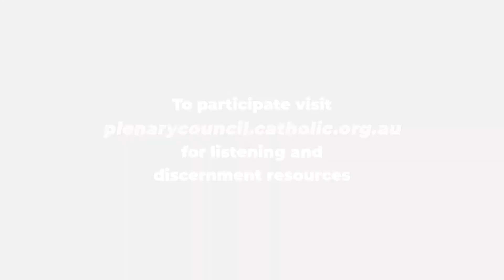Plenary Council 2020 Monthly Themes: Missionary & Evangelising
In our journey towards the Plenary Council 2020, we're moving from a first moment of listening and dialogue aimed at identifying areas of interest for the church in Australia, to discerning how exactly we deal with them.
How is God calling us to be a Christ-centred church that is 'Missonary and Evanelising'?